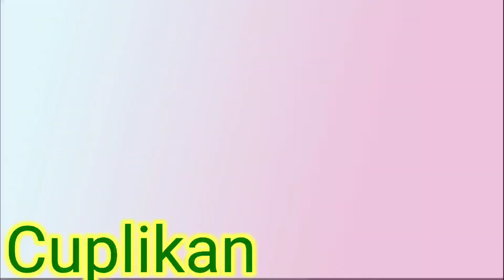Sandul Hayang kawin II | eps 8 obrolan kocak | komedi pendek lucu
Video Komedi pendek lucu obrolan kocak komedi Part 8 | Hayang Kawin 2 | komedi pendek
Bercerita sandul yang ingin melamar anak Pak RT jupri yang diwakilkan oleh gino bagaiamana keseruannya
LAMAR KAMU DIRUMAH RT || KOMEDI PENDEK Lucu TANGERANG
sandul KEBELET KAWIN PART 2 || KOMEDI PENDEK TANGERANG

Terima kasih